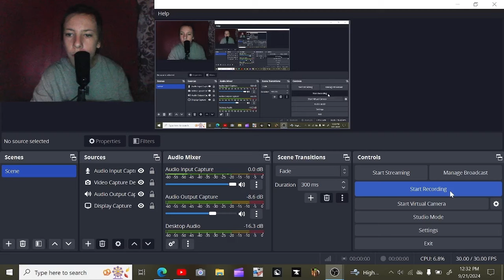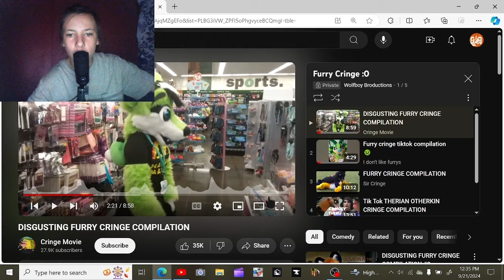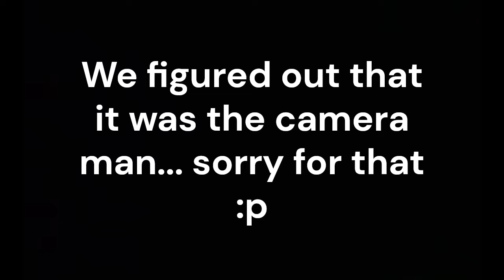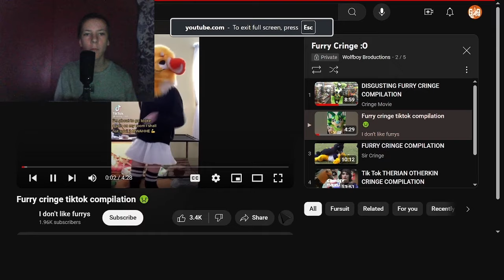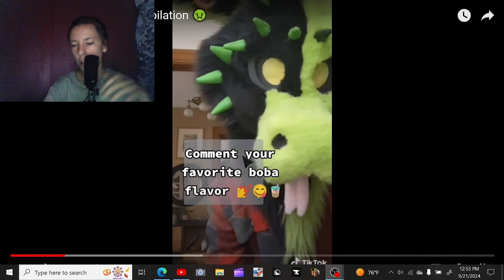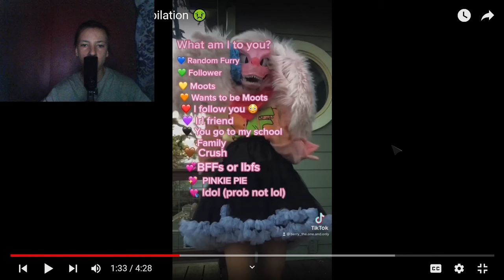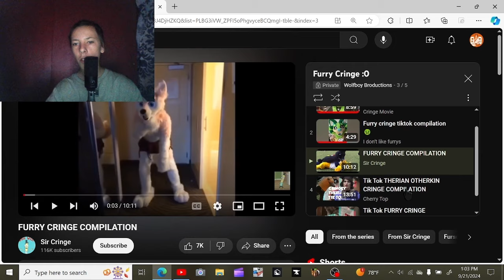Furry Culture NEEDS TO BE STOPPED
Today I react to some furry cringe and its NOT good, you can see me lose brain cells, almost like you see them fall out of my ear.. anyways comment how many brain cells YOU lost watching this anyways you should subscribe, and join my Patreon, it will pay for my therapy lol anyways enjoy the video :]